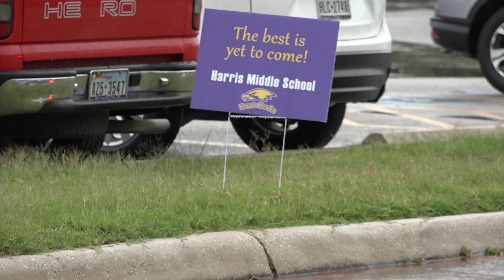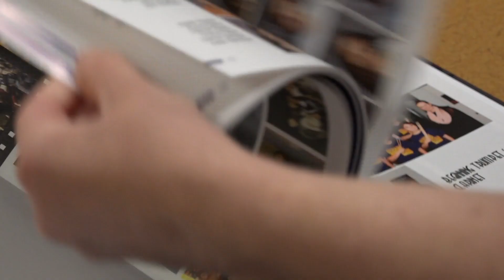Eighth-graders celebrated in final drive-thru send-off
Even though the day was dark and rainy day, there were still plenty of bright smiles at Harris Middle School.

In a final send-off for eighth-graders, 340 students picked up their yearbooks, driving through the campus one last time.

They were greeted by teachers, administrators, and volunteers like PTA President Elizabeth Brown.

Brown has held the role for one year and was also elected for next year.

“Just like the seniors and their big graduation, we wanted to do something special. The weather didn’t really cooperate the way we wanted to but that’s okay, it’s still fun and that’s all that matters,” she explained.

Brown said it was important to celebrate the students in a meaningful way as they prepare for their next adventure into high school.

“It took a lot of community members helping. We did have some corporate sponsors and shout out to them. It’s just the community backing each other up and helping out for the kids. Also, the staff coming on their day off when they didn’t have to, and in the rain,” she added.

The eighth-grade students were surprised with yard signs, certificates, and goodie bags passed out by fellow Harris Hawks, like 14-year-old Destiney Williams.

“There were a lot of smiles and people surprised,” the soon-to-be Madison freshman said.

“All the reactions have been through, ‘oh my goodness, you are getting wet,’ to ‘thank you,’ to surprise. They weren’t expecting everything, they were just expecting to pick up the yearbooks,” Brown added.

Destiney said the yearbook is something special for the students.

“For us, it’s our last yearbook of middle school so it’s kind of important,” she said.

And, as families and students reflect on the year 2020, Brown hopes they’ll remember that they’ll always have a home at Harris.

“It doesn’t matter where you go or what’s going on, you’re going to be a Hawk and you’re going to soar like one.”

Because NEISDcares!